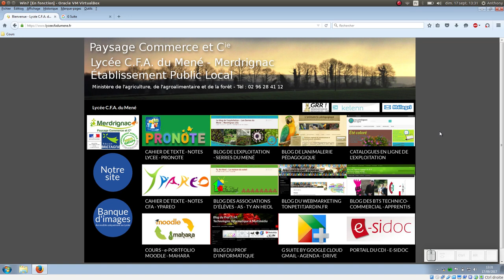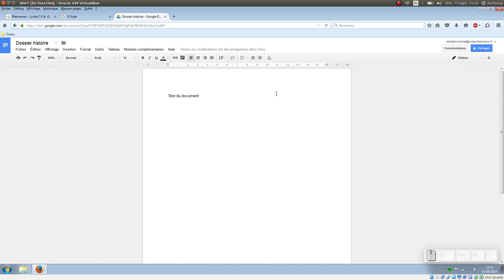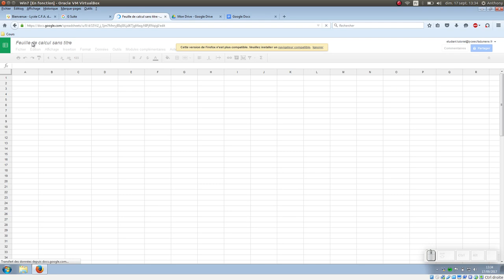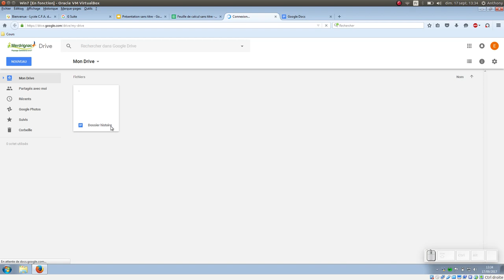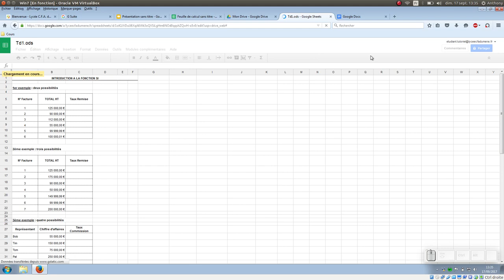Tuto vidéo : Utiliser le drive du G-suite de l'établissement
Points à retenir :
- Stocker des fichiers dans Drive
- Créer des textes avec Docs
- Créer des tableurs avec Sheets
- Créer des diaporamas avec Slides
- Partager vos fichiers